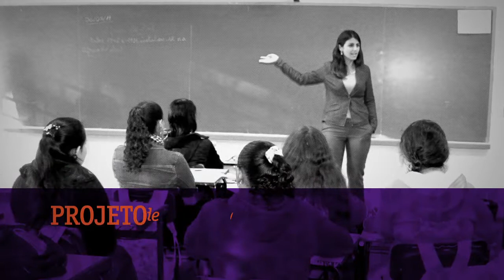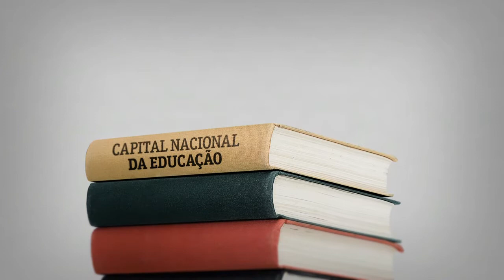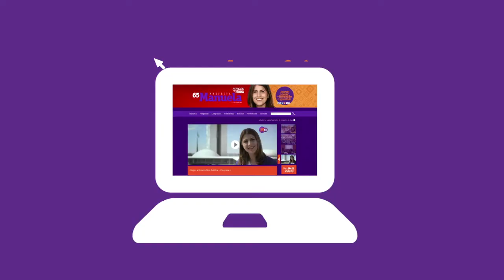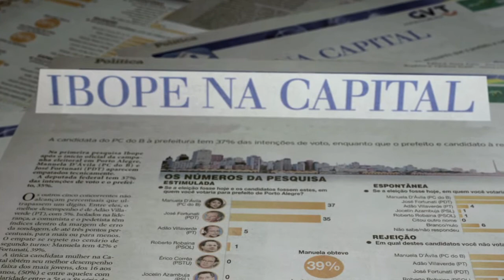Chegou a hora da educação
Neste programa Manuela fala sobre seu projeto para educação.